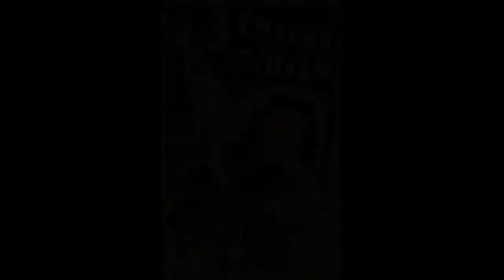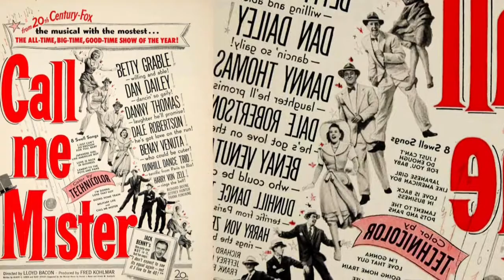LLOYD BACON FILMS (1940-1954)